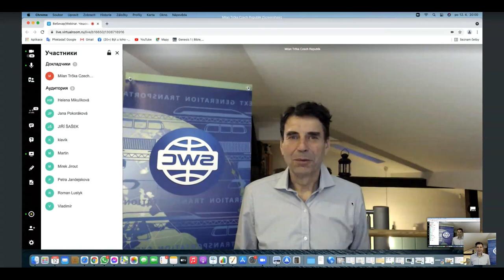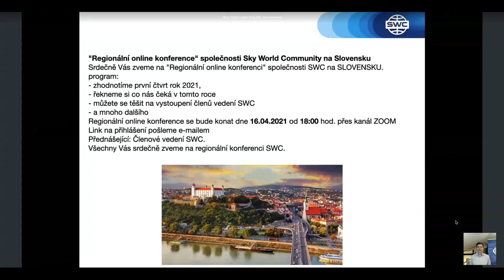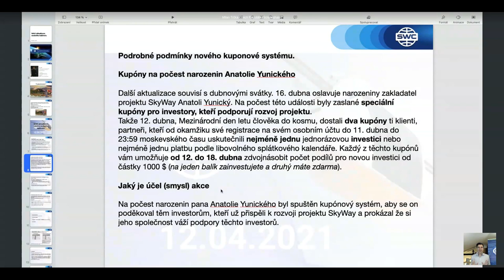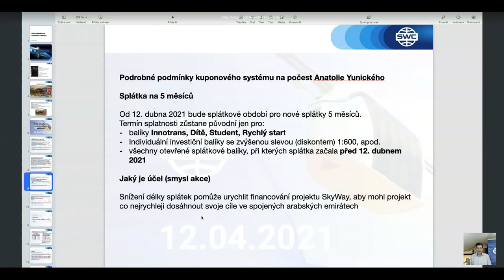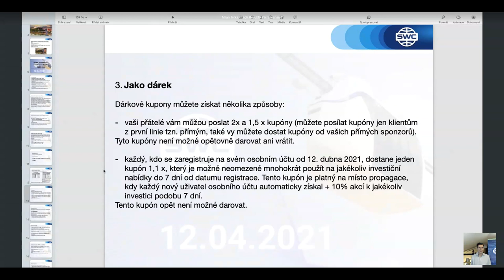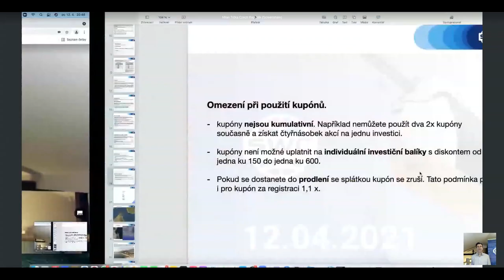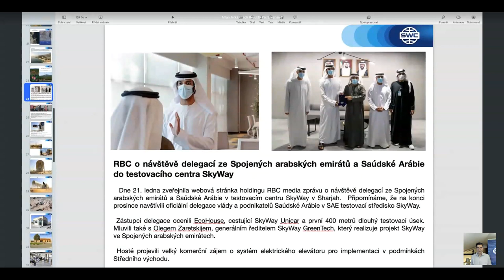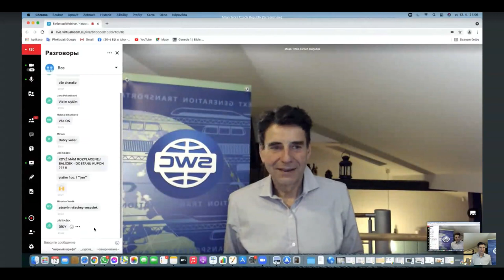Duplikace: systém budování úspěšného podnikání ze dne 12.04.2021. Moderátor: Milan Trčka.